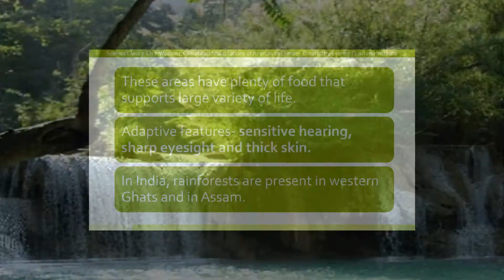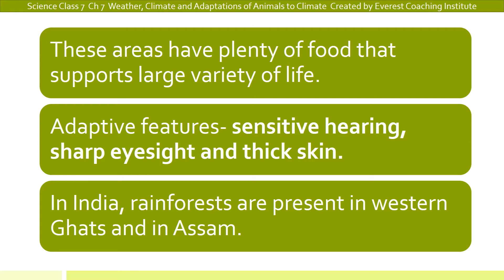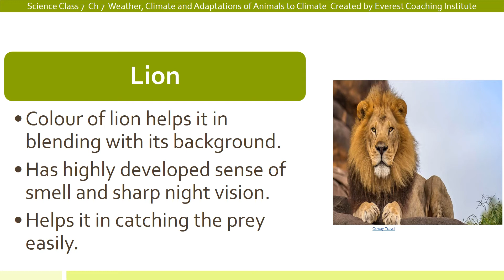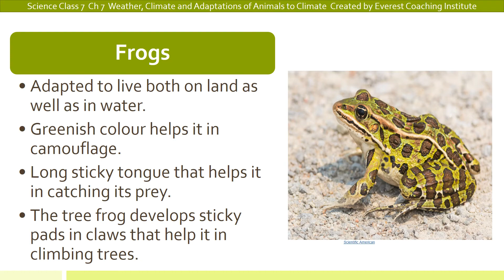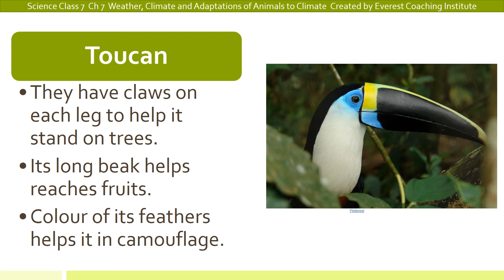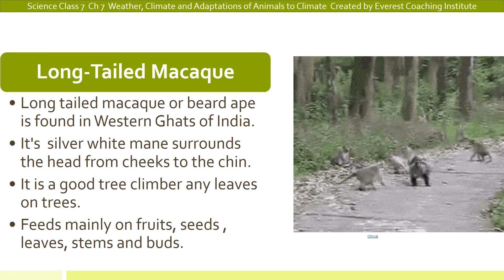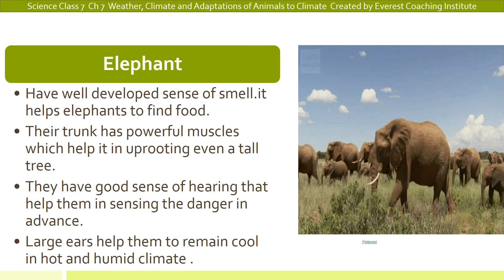Science Class 7 Ch 7 Weather Climate and Adaptations of Animals to Climate -Tropical Rainforest